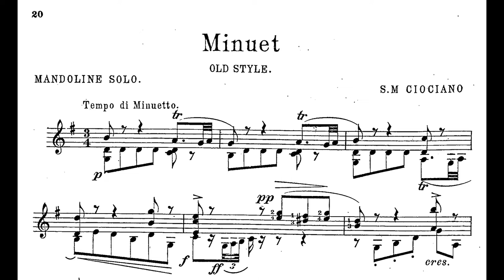Schönes Menuett - Für Mandoline Solo - Old Style - von S.M.Ciociano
Dieses anspruchsvolle Solostück habe ich in dem Heft “Turners Album of Concert Solos for the Mandoline” gefunden das um 1900 in London veröffentlicht wurde.

Ein schönes Menuett für Mandoline im mehrstimmigen Satz, das Spass macht zu Spielen!

Mandoline: Modell Solista 2021 von Alfred Woll

This Minuet for mandolin solo can be found in the book “Turners Album of Concert Solos for the Mandoline” which has been published around 1900 in London.

It is a beautiful and challenging composition for the mandolin and it’s fun to play!